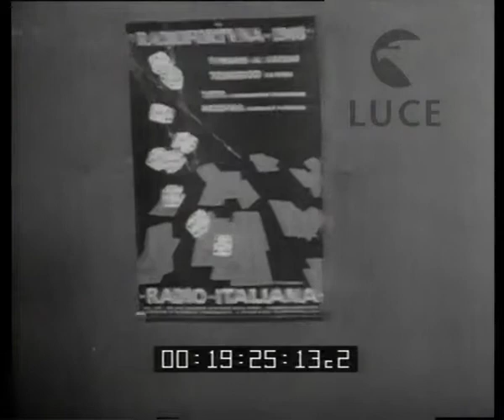Nel mondo della radio: Radiofortuna 1948.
Descrizione sequenze:stralcio di una corsa ciclistica con il vincitore che parla al microfono ; radiocronista di una partita di calcio ; Tyrone Power parla al microfono della radio ; personaggi del mondo del cinema e della radio italiani e stranieri parlano al microfono ; sala di registrazione della radio: orchestra con il trio aurora eseguono una canzone ; registrazione di un concerto di musica classica diretto dal maestro Mario Rossi ; libretti di abbonamento del concorso radiofortuna ; estrazione ufficiale dei premi del concorso radiofortuna ; Fiat Topolino premio del concorso ;